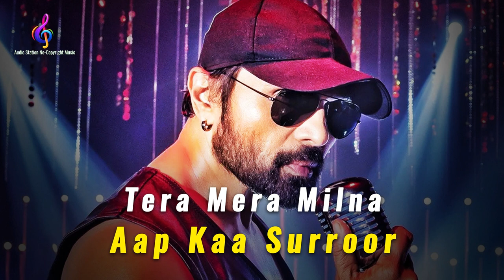Tera Mera Milna | Aap Kaa Surroor | Himesh, Hansika, Shreya | Use 🎧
Tera Mera Milna | Aap Kaa Surroor | Himesh Reshammiya, Hansika Motwani, Shreya Ghosal | Use 🎧